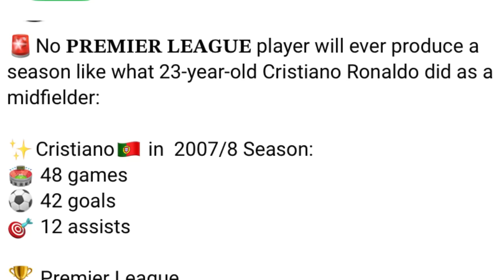ym lah shuh ka pyrthei mynta ban sakhi biang ia u ronaldo peit na kaei kadaw ka jingduh bakhraw